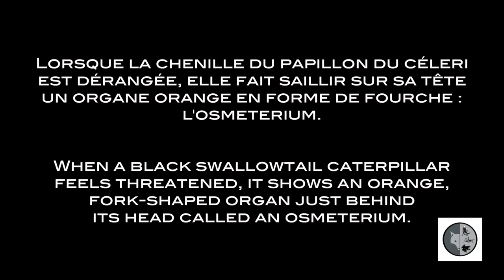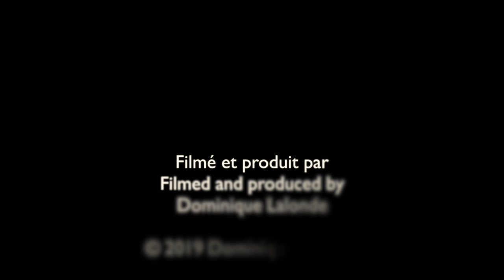Défense de la chenille papillon du céleri/Defense of the Black Swallowtail caterpillar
La chenille possède un organe nommé osmeterium. Cet organe, lorsqu'il se gonfle, ressemble à deux petites cornes orangées. Il dégage une odeur nauséabonde et sert à dissuader les prédateurs.
The black swallowtail caterpillar has a glandular organ called the osmeterium. When in danger, the osmeterium, which looks like a snake's tongue, everts and releases a foul smell to repel predators.